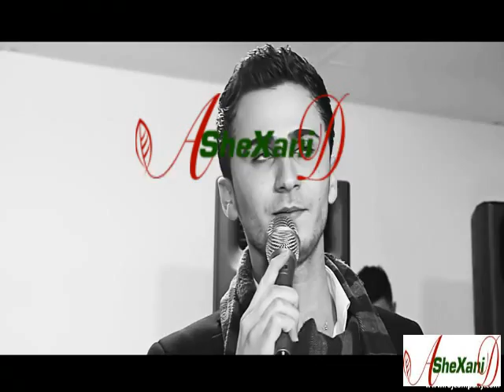Hajar Tarek Shexani..De Wara ..((((A::::D))))